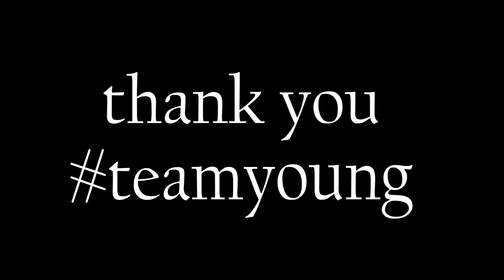Young solar update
A quick thank you to teamyoung for showing up and bringing solar power to our house in Lokichoggio!